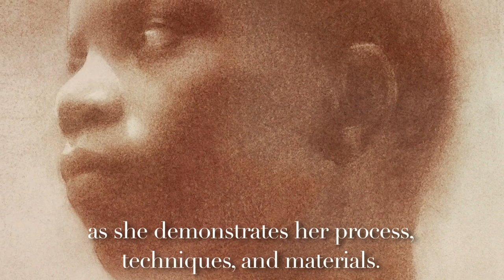Drawing the Portrait by Susan Lyon ( Promo )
This video shows multiple demonstrations of how Susan Lyon approaches drawing a portrait.
She goes over her materials and what she is thinking during the whole process.

You can watch this video and dozens of others on her

for more information about her work and classes.